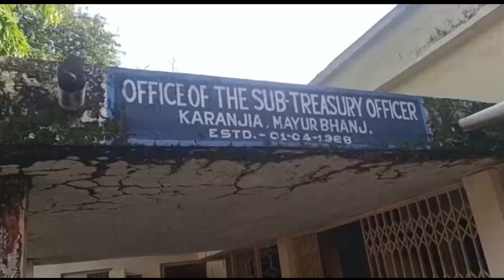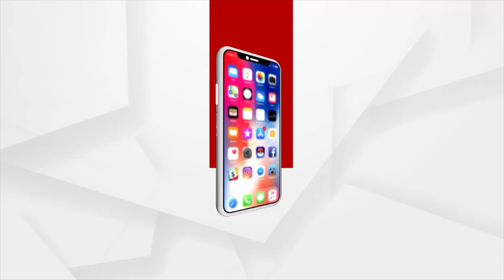Major Fire incident at Karanjia treasury office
A fire broke out at the Karanjia treasury office in Mayurbhanj district. It is suspected that the fire was caused by an electrical short circuit. The blaze destroyed many important documents and documents.